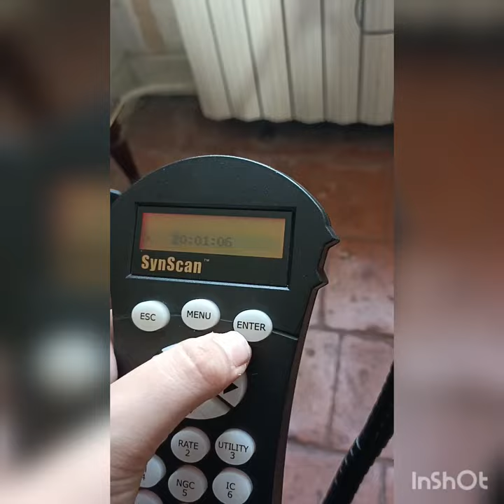raquette synscan goto